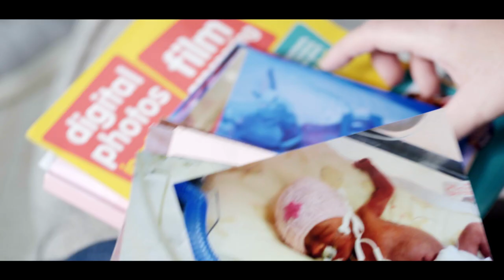Cover My Bubble - Company Film - Lillie's Story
Connect with customers through your story. By helping your customer understand who you are and why you do what you do you’ll engage on an emotional level, create brand loyalty and stand out from your competition. We were honoured to share Cover My Bubble‘s heart-wrenching story of love and loss which inspired them to support families nationwide.